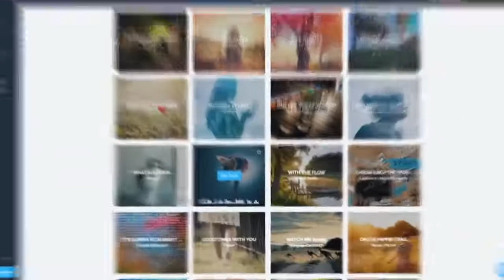David Strong - Voice Over for Promo.com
Voice Over for Promo.com

This is a video that I voiced for Promo.com, a company that helps you create fun and professional custom-made videos.

My client was looking for "quirky, enthusiastic & fun"
They wanted a delivery that was hip, cool and really played on the ease and excitement of their service.

David Strong
The Voice... That Listens